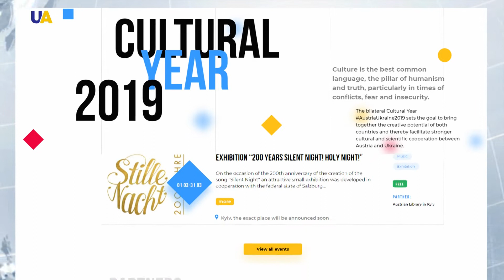Bilateral Cultural Year Austria-Ukraine 2019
This year Austria and Ukraine are celebrating a Bilateral Year of Culture which represents an important milestone in cultural exchange. Under the hashtag AustriaUkraine2019 this initiative sets the goal to bring together the creative potential of both countries and thereby facilitate stronger cooperation.
To talk more about the Cultural Year, and what events are planned in Austria and Ukraine, we welcome to our studio Ulf Hausbrandt, Director of the Austrian Cultural Forum Kyiv.